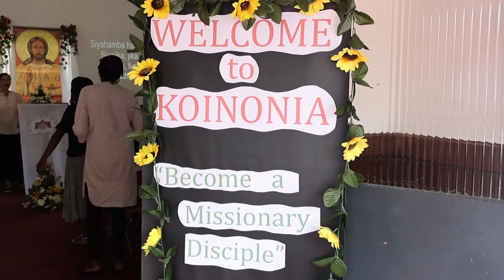KOINONIA DAY on 28 JAN 2024 at CULLINAN, Pretoria